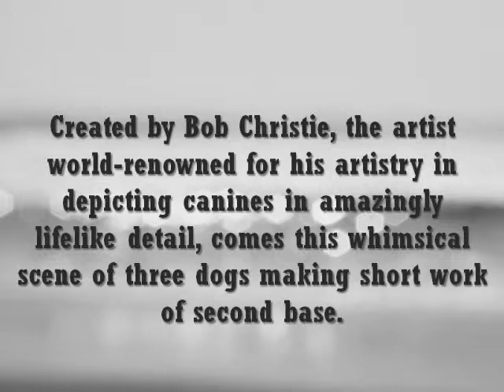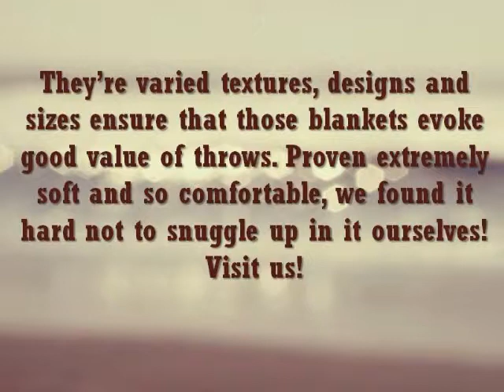Dog Blankets for Ultimate Warmth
With the diverse selection on animal blankets, like Dog Blankets, in the market today, picking the best one and the most practical one can be tricky. Good thing that MyAnimalBlankets.com offer animal blankets at prices you can afford.